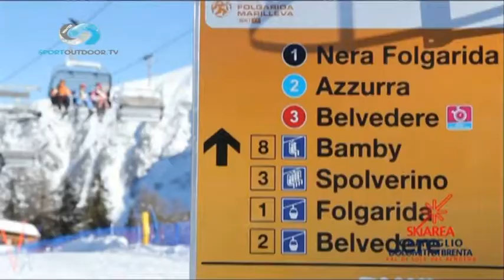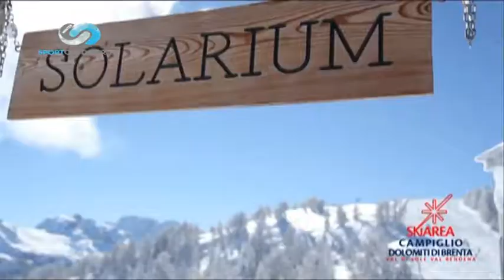SKY MAGAZINE 00005 02